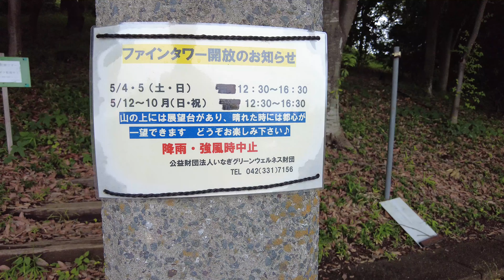向陽台⇒南多摩駅へ 2024 Koyodai to Minami-tama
向陽台から城山公園内の山際の遊歩道を通って
南多摩駅まで下って行きました。

タイムスタンプ timestamps
00:00 向陽台橋（サンワ２階出入り口）
01:00 城山公園　プラザ
01:52 テニスコート
03:03 山際の道へ
04:30 六の丸・メインルートに戻る
06:15 城山通り近く
08:00 七の丸・オブジェ⇒山道へ
10:30 メインルートへ戻る
11:45 城山橋
13:52 八の丸・小さな池
14:48 図書館の上・あじさいの花
18:15 九の丸
19:25 遊歩道終わり
22:00 十の丸・城山公園地図・テニスコート
23:30 水の広場
26:55 川崎街道
27:55 昔からある駅前通り
29:14 南多摩駅東口
30:15 東口
32:30 南多摩駅プラットフォーム

2024-06, 4k-30fps